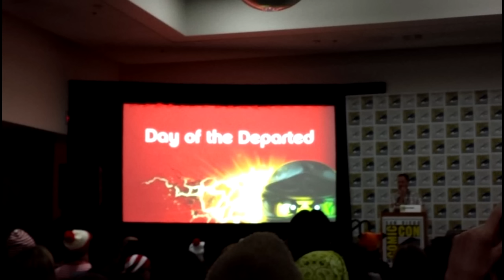BREAKING NEWS: Ninjago News Roundup from SDCC 2016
This time, Meso informs you all of some recent developments from SDCC regarding the Lego Ninjago theme, and some interesting bits of news that were revealed there.